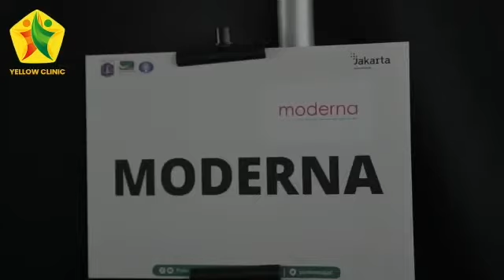Keseriusan Partai Golkar Melalui Yellow Clinic Untuk Bantu Masyarakat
Ketua Umum Partai Golkar Airlangga Hartarto, menginstruksikan seluruh kader Partai Golkar untuk ikut berpartisipasi menanggulangi COVID-19 melalui Yellow Clinic.

Beliau juga angkat jempol atas peran kader dan simpatisan yang begitu solid atas kerja sosial membantu percepatan program pemerintah.

Program vaksinasi Yellow Clinic ini sebagai bentuk keseriusan Partai Golkar dalam melayani masyarakat, membantu mempercepat terbentuknya kekebalan kelompok atau herd immunity dan mendukung kerja pengendalian penyebaran Covid-19 serta sebagai game changer pemulihan ekonomi nasional.

Yellow Clinic hadir untuk seluruh masyarakat Indonesia.